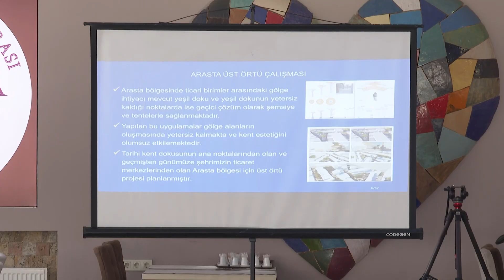Başkan Tugay: Bizim için belediye ailedir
26 Ekim 2024 Cumartesi

İzmir Büyükşehir Belediye Başkanı Dr. Cemil Tugay, ilçelerin istek ve ihtiyaçlarını yerinde tespit etmek amacıyla düzenlediği toplantılara Bergama'da devam etti. Önce koordinasyon toplantısı yapan, sonrasında muhtarlarla buluşan Başkan Tugay, “Bizim için belediye ailedir. Hiç kimsenin siyasi görüşüyle de ilgilenmiyoruz. Herkese hizmet götürelim, ihtiyacı olan desteği verelim diye bakıyoruz” şeklinde konuştu.

İzmir Büyükşehir Belediye Başkanı Dr. Cemil Tugay, ilçelerdeki koordinasyon toplantılarına Bergama'da devam etti. Bergama Belediye Başkanı Prof. Dr. Tanju Çelik'in ev sahipliğinde düzenlenen toplantıya İzmir Büyükşehir Belediyesi ve Bergama Belediyesi bürokratları katıldı. İlçenin sorunları, ihtiyaçları ve projeleri görüşüldü. Başkan Tugay, Bergama'da ayrıca CHP Bergama İlçe Başkanlığı'nı ziyaret etti, ardından muhtarlarla bir araya geldi.

Tugay: Sosyal konutlarda ortak çalışmamız olsun
Öncelikle temel belediye hizmetlerinin eksiksiz olması gerektiğini belirten İzmir Büyükşehir Belediye Başkanı Dr. Cemil Tugay, 25 bin sosyal konut hedefini hatırlatarak, “Bergama'da da birlikte sosyal konut yapmak isteriz. Uygun olan yerlerde projeler gerçekleştirelim” ifadelerini kullandı. Başkan Tugay, ilçe belediyelerin dijital arşiv ve bilgi işlem altyapısına önem vermesi gerektiğini de belirtti.

“Bizim de takip etmemiz gerekir”
İhtiyaç sahibi insanlara ulaşmanın önemine vurgu yapan Başkan Dr. Cemil Tugay, “Bugün kronik hastalıkları ve bakıma ihtiyaç duyması nedeniyle yaşlı bir insan tüm günü yemek yemeden geçiriyor olabilir. Böyle vatandaşlarımızın olduğunun bilinmesi gerek. Okulda defter, kitap, çanta, ayakkabı, palto ihtiyacı olan çocuklar var. Herkes belediyeye ulaşamayabilir, bizim de takip etmemiz gerekir. Bazen bizler yok zannediyoruz ama çokça varlar” dedi.

“Hiç kimsenin siyasi görüşüyle de ilgilenmiyoruz”
İhtiyaç sahiplerine ulaşılması gerektiğini söyleyen Tugay, “Bizim için belediye ailedir. Hiç kimsenin siyasi görüşüyle de ilgilenmiyoruz. Herkese hizmet götürelim, ihtiyacı olan desteği verelim diye bakıyoruz. Olabildiğince çok saha incelemesi yapmak lazım. Gelen talep ve şikayetlerin dijital olarak kayıt altına alınması lazım. Kimin nerede, neye ihtiyacı olduğunu o dijital ortamda görebilelim. Dijital altyapının nasıl kullanılacağını konuşarak bu sistemi hep beraber kuralım” diye konuştu.

Çelik: Halka hızlı hizmet sunma imkânı elde edeceğiz
Bergama Belediye Başkanı Prof. Dr. Tanju Çelik, “Bergama’nın önemli sorunları var, konuşacağız tartışacağız. Hem Büyükşehir Belediyesi hem belediyemizin bürokratları bir arada çalışacak. İletişimimizi hızlandırmış olacağız. Mesaimizi daha hızlı hale getireceğiz. Halkımıza hızlı hizmet sunma imkanı elde edeceğiz” diye konuştu.